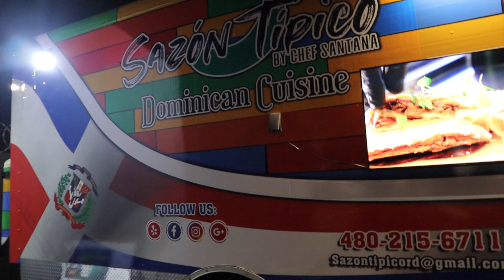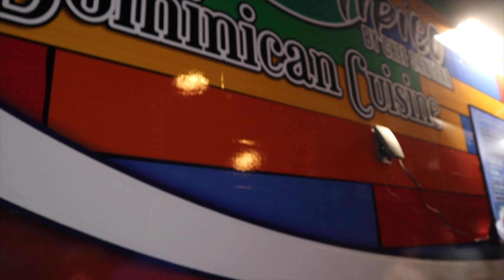Trying a Dominican Food Truck 🇩🇴 Phoenix Food Vlog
Last week a few friends and I tried out a new Dominican Food truck in Phoenix, AZ! I thought i would film a little food vlog. I was super excited to see more dominican food options in Arizona, because there are not many places here. We heard about this food truck, called Sazon Tipico by a local Dominican, Chef Santana. We had chimis and pastelon de papa and it was great to finally get some more dominican food- Chris was so happy he got 2🤣 We met some other dominicans there and saw others dancing  bachata. it was so fun! What do you think, would you try it?

I N S T A G R A M: @rebeccamillsss
I'll do a one on one custom consult to answer any questions you may have.

If this is the first video of mine you're watching: Hi! My name is Mills and I moved from New York to the Dominican Republic alone in July 2017! I lived in Jarabacoa for a year to teach abroad, and then spent another year in Santiago de los Caballeros. My Dominican husband, Christopher and I have just moved to Phoenix, Arizona after completing our K-1 visa journey, just had a baby, and are looking forward to this new adventure, and sharing it with you along the way!

Dominican Food Truck in Phoenix?! Phoenix Food Vlog